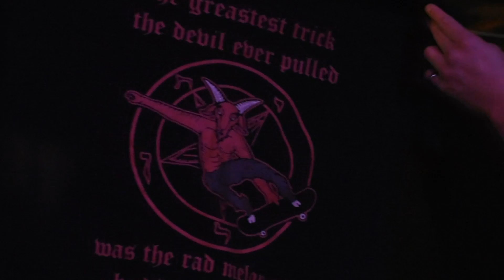Travis Nolettes Birthday Bash Montage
Just a ncie lil' montage video of a great night of punk rock! Featuring Yer Mum, Death Tax, Blöödörn, Hippo, Ugly T and the Unmentionables, and Dissident Mindset.